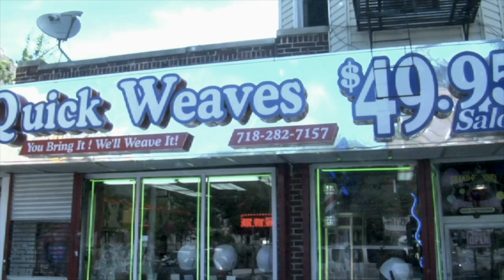When Beauty is Worth The Price | Badass Women 50 Plus | Ft. Tracey Anarella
Two hot shot dames share personal secrets about their mutual quest for perfect hair.